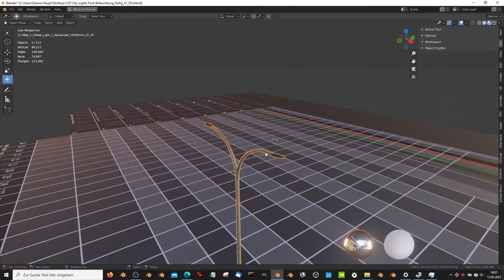Street Light 1 Galvanized 10000mm 2F 2P - Blender-2.93